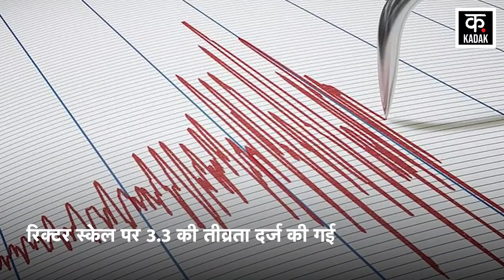Gujarat Earthquake News : Kachchh में महसूस हुए भूकंप के तेज झटके | Latest News | Cyclone Biparjoy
Earthquake tremors have been felt in Gujarat amid the Biparjoy cyclone. According to the information received, mild tremors of earthquake were felt in Kutch at 5.05 pm. Let us inform that for the last two days, earthquakes occurred twice from Jammu-Kashmir to New Delhi. At the same time, the cyclonic storm Biparjoy has turned towards Saurashtra and Kutch.

बिपरजॉय साइक्लोन की आफत के बीच गुजरात में भूकंप के झटके महसूस किए गए हैं. प्राप्त जानकारी के मुताबिक, कच्छ में शाम पांच बजकर पांच मिनट प भूकंप के हल्के झटके महसूस किए गए थे. बता दें कि बीते दो दिनों से जम्मू-कश्मीर से लेकर नई दिल्ली तक दो बार भूकंप आया.  वहीं, बिपरजॉय चक्रवाती तूफान सौराष्ट्र और कच्छ की तरफ मुड़ चुका है.